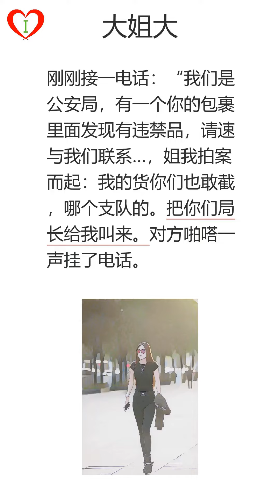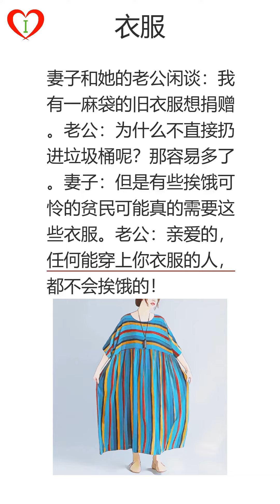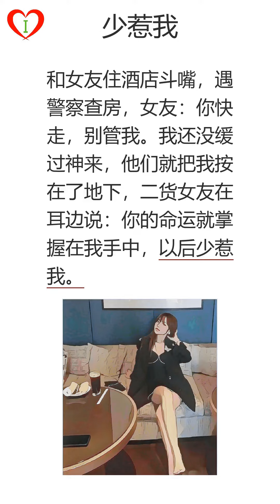段子手(98)，大姐大，看不清，衣服，浮肿，少惹我。|学中文|听故事|有声读物|普通话|笑话|听书睡觉|段子|有声书|声字同步|催眠|床头灯睡前听书|audiobook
00:00:00 段子手(98)
00:00:03,920 第1页: 大姐大刚刚接一电话：“我们是公安局，有一个你的包裹里面发现有违禁品，请速与我们联系…，姐我拍案而起：我的货你们也敢截，哪个支队的。把你们局长给我叫来。对方啪嗒一声挂了电话。
00:00:29,990 第2页: 看不清侄子看卡通，看了一会儿就把电视关了，说快考试了，电视不能多看！我夸他自觉了。然后，侄子说眼睛看坏了，同桌写啥都看不清。
00:00:56,370 第3页: 衣服妻子和她的老公闲谈：我有一麻袋的旧衣服想捐赠。老公：为什么不直接扔进垃圾桶呢？那容易多了。妻子：但是有些挨饿可怜的贫民可能真的需要这些衣服。老公：亲爱的，任何能穿上你衣服的人，都不会挨饿的！
00:01:26,910 第4页: 浮肿近段时间感觉手脚肥了好多，朋友们说怀孕浮肿很正常，今天去检验在量血压的时候问医生：医生，我浮肿没什么事吧？医生摸了摸我的肥手说：姑娘，这不是浮肿，是你长的肉
00:01:53,870 第5页: 少惹我和女友住酒店斗嘴，遇警察查房，女友：你快走，别管我。我还没缓过神来，他们就把我按在了地下，二货女友在耳边说：你的命运就掌握在我手中，以后少惹我。